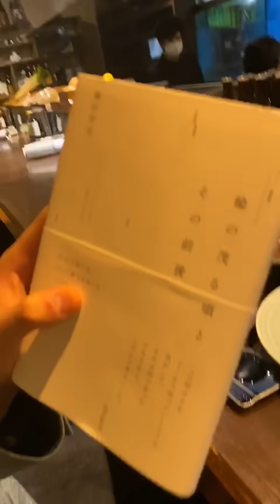【東大理Ⅲ】YouTuberの卵、イカを食す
イカを食した